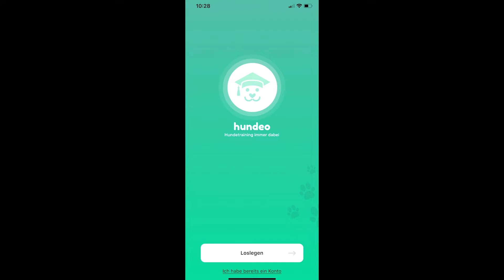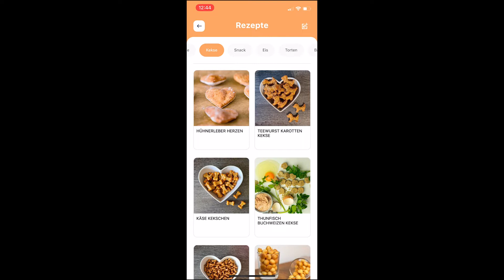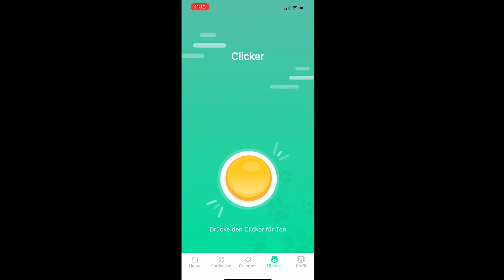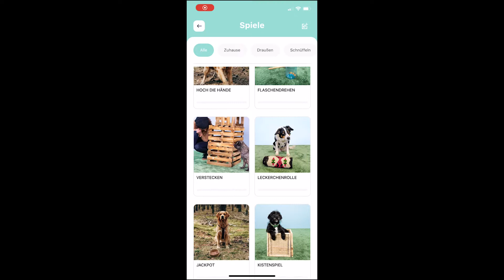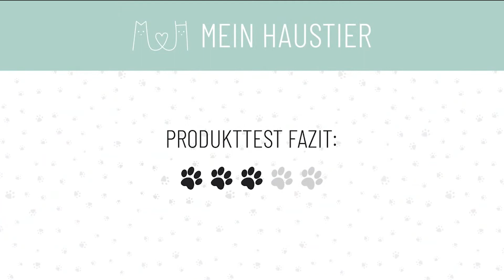Produkttest hundeo App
Mein Haustier hat für euch die hundeo App getestet. In dieser App findet ihr viele spannende Inhalte für euch und euren Hund. Ob tolle Rezepte, Tricks, Spiele oder ganze Training-Kurse - es ist für jeden etwas dabei. Eure Fellnase wird begeistert sein und ihr werdet viel Spaß zusammen haben. Die App könnt ihr kostenlos herunterladen und die Basisversion, bekommt ihr viele Inhalte kostenlos. Wollt ihr noch mehr - dann könnt ihr die Premiumversion buchen und für ein sehr gutes Preis-Leistungsverhältnis euren Hund trainieren. Probiert es doch einfach aus!